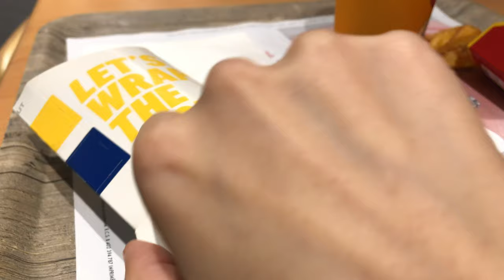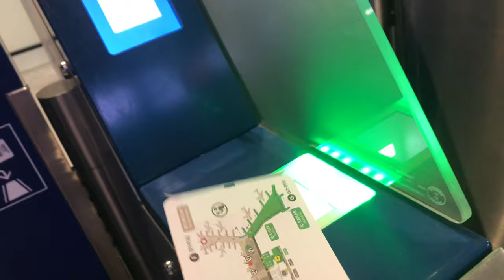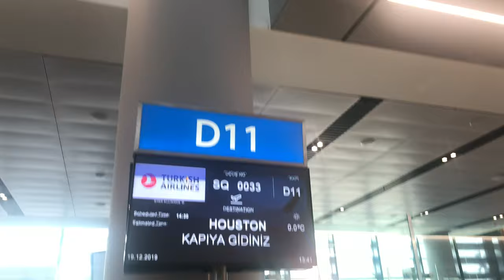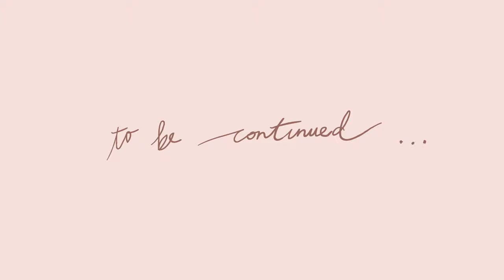Road trip USA_vlog#00 | 遠距離見個面好難 巴黎-休士頓🇫🇷飛🇺🇸/ CDG to IAH such a long distance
遠距離見個面真的很不簡單，八千多公里的距離
/ Road trip USA / 前篇🤔

2019的聖誕假期規劃了去美國和👦🏻相聚
但是由於法國大罷工和黃背心
整個法國的交通受到嚴重的影響
原本訂好去機場的火車票被取消了
（正常來說 搭TGV 2.5-3個小時就能直達戴高樂機場）
只好改搭巴士 中途還要在巴黎市區轉車
（只能說真的很幸運當時還沒得到巴士的票）
幸好。一切都還算順利、搭上飛機、順利抵達休士頓～
見到6個月不見的👦🏻

camera / iPhone8
music / Let's Go Home by Jeremy Blake